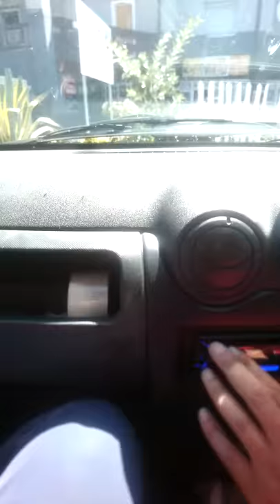Saldanha Bay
Insane system